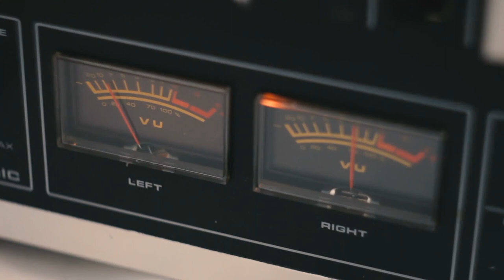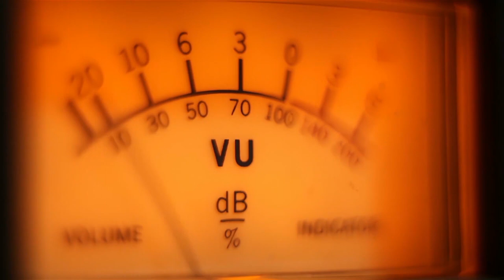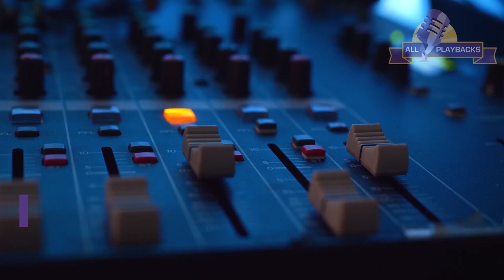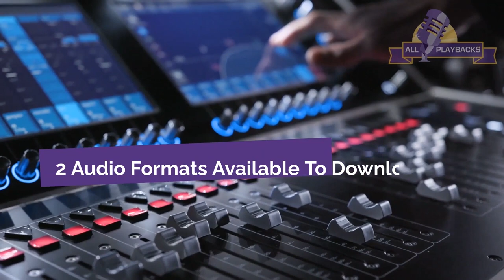Lehisvada -Beri Weber-Playback-Instrumental Track-produced by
When purchasing this playback (in its original key) you can,

1-
 11 additional keys with the same audio quality:

Files marked with: * are keys recommended for women.
Files marked with: ** are keys recommended for children.

2-
Highest quality MP3 and/or WAV formats

MP3 file (320 Kbps) - 44 Khz - 16 Bit - Stereo - Highest Render Audio
WAV - 44 Khz -16 Bit - Stereo Uncompressed PCM.

3-
Drum Channel Stem (separately)

It is strictly forbidden to use the drum channel stem (available for download in certain products),
as part of the production of a new playback, which may be offered for sale on another site,
or for private sale in general.

 4-
Tempo Change
You can request a speed change in one key at no additional cost.
It is possible to change up to 10% of the original. For example,
a playback whose speed is 100 BPM,
can be sped up to 110 BPM or slowed down to 90 BPM
without using a time stretching process.

Note: All our playbacks are kept faithful to the original song.
Some playbacks were recorded with additional live instruments.

Lehisvada-Beri Weber-Minus 2.5 Tones-C Minor-126 BPM-Playback

Lehisvada-Beri Weber-Minus 2 Tones-D Flat Minor-126 BPM-Playback

**   Lehisvada-Beri Weber-Minus 1.5 Tone-D Minor-126 BPM-Playback

Lehisvada-Beri Weber-Minus 1 Tone-E Flat Minor-126 BPM-Playback

Lehisvada-Beri Weber-Minus Halftone-E Minor-126 BPM-Playback

Lehisvada-Beri Weber-Plus Halftone-F Sharp Minor-126 BPM-Playback

Lehisvada-Beri Weber-Plus 1 Tone-G Minor-126 BPM-Playback

*   Lehisvada-Beri Weber-Plus 1.5 Tone-G Sharp Minor-126 BPM-Playback

*   Lehisvada-Beri Weber-Plus 2 Tones-A Minor-126 BPM-Playback

Lehisvada-Beri Weber-Plus 2.5 Tones-A Sharp Minor-126 BPM-Playback

Lehisvada-Beri Weber-Plus 3 Tones-B Minor-126 BPM-Playback